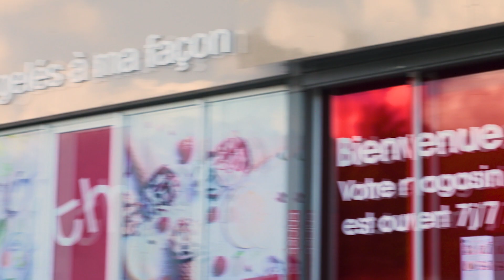BTB - Video Thiriet v03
ITV Sarah Wakim - v03